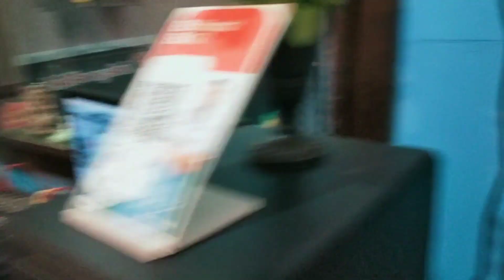New recording siv studio bariya setup aakash bhai ll new vlogs@jhakastimlidance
New recording siv studio bariya setup aakash bhai ll new vlogs‎@Jhakas Timli Dance

NAATHIYO || POWERFULL DJ TIMLI 2022... Stylish Timli Dance

New Timli Status 2022||Dj Rimix Gujarati... Nandu Edit

new gujrati timli WhatsApp status Priya ti...

BHAVU EDIT ASAYDI

RAMILA PARNIJA ( Run) Deepak...

Maju Minama09

Tiger Bom | Arjun R Meda | New Timli | 20. Raj Music

वीडियो
आदिवासी
स्टेटस
टीमली सॉन्ग.

BHURIYA. DESI
 adivasi Desi gujarati comed... Desi raja

aadivasi Vk bhuriya status video 2022

Prakash Mavi

NATHIYO || VK BHURIYA | RAHUL BHURIY...

ભયંકર
Live

Bhayankar Timli 2023 | Ansing Katija Nar... Naresh Minama Official

आदिवासी लडकियों का खतरनाक वीडियो

Tiger bom || नय अंदाज मे टीमली डान्स Sukram. Express Timli Dance

Nathiyo|| New Video Sooting 2022 || Rahul Bhuriya

Abhishek mavi
Maju minama

Abhishek mavi video
Abhishek mavi dance
Abhishek mavi video song
Abhishek mavi video 2023

Maju minama comedy
Maju minama video

RAHUL bhuriya adiwasi dance
Rahul bhuriya VK bhuriya
Arjun R Meda
Arjun R Meda Live Program

Adiwasi dance
Adiwasi Video
Adiwasi Girl Dance
Adiwasi Dance Girl

આદિવાસી લડકી કા ડાન્સ
Adiwasi dance 2023

2022||Dj Rimix Gujarati

Bhayankar Timli 2023